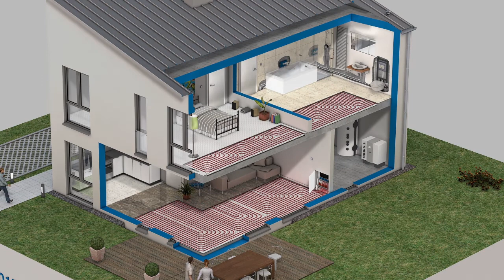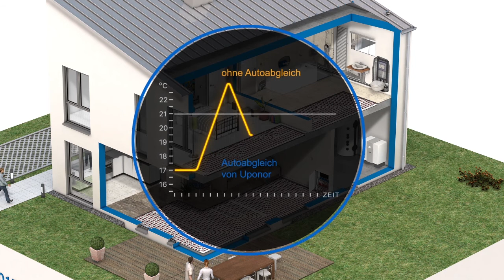Uponor 2017 Autobalancing 9 DE YouTube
Director’s Cut by Ralf Kepnik